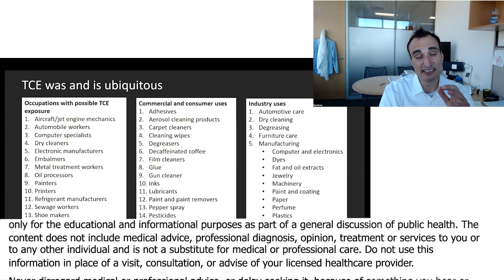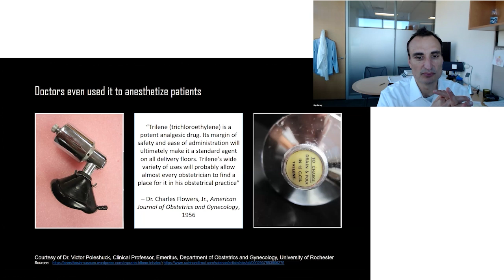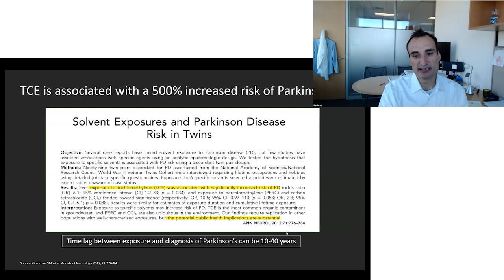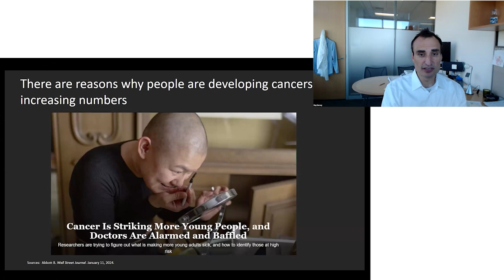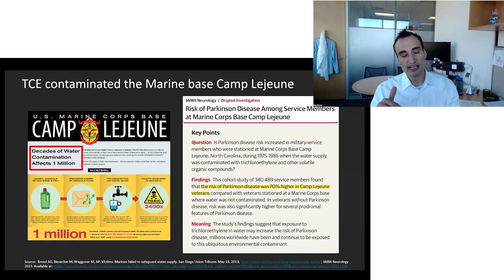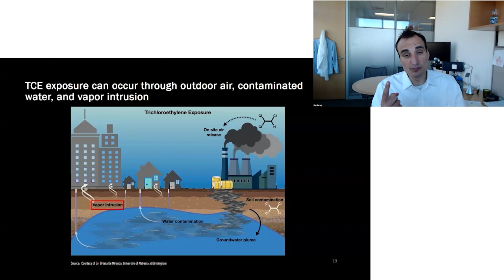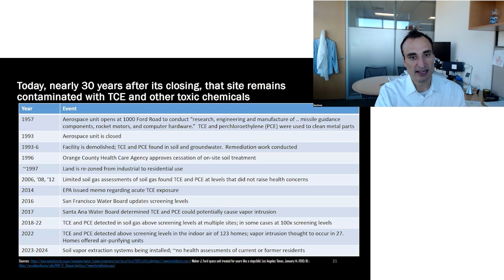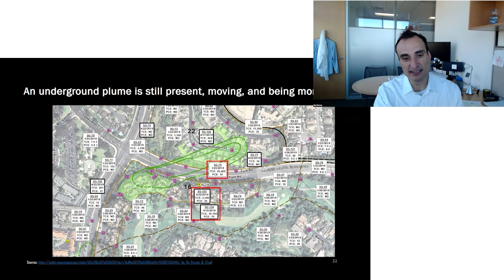Trichloroethylene (TCE) and Its Link to Parkinson's Disease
Join Dr. Ray Dorsey as he explores the dangers of Trichloroethylene (TCE), its links to Parkinson's disease, and its carcinogenic properties. Learn about TCE exposure routes, the infamous contamination at Camp Lejeune, and a case study in Newport Beach. Understand the severe health impacts of TCE and the importance of monitoring contamination.

00:00 Trichloroethylene (TCE) Overview
01:55 TCE and Cancer Risks
03:18 TCE Exposure and Health Risks
04:21 Camp Lejeune Contamination
05:45 Vapor Intrusion and TCE
06:02 Case Study: Newport Beach
08:15 Monitoring and Health Impacts